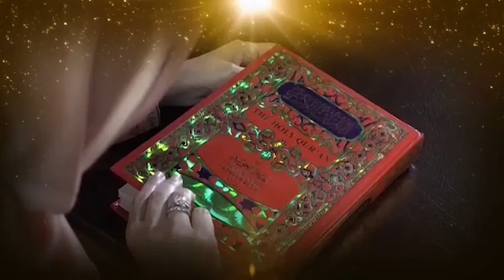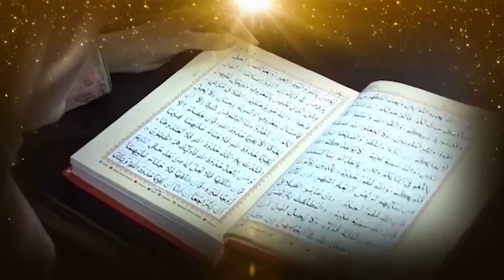Tafseer & Translation of Surah An Nisah Week 15 Part 1/3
In this video of Tafseer ul Quran with Aisha Khalid you will get to know Surah An Nisah (96 - 107). Which Tells us About the Importance of offering Salah On Time.